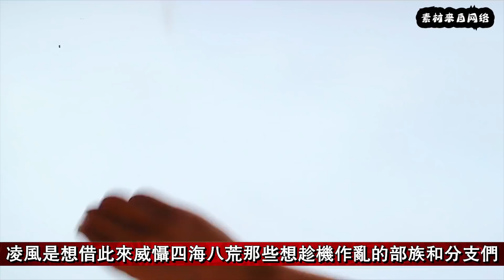《三生三世枕上书》：东凤缘，第三十八集 凤九如此难以生产，白家众人也是一筹莫展